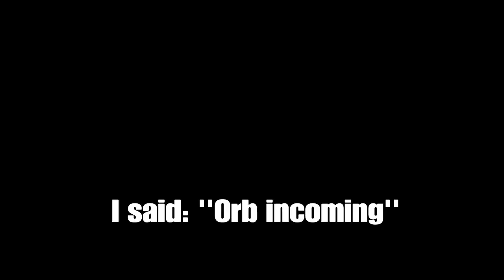Random Encounters. MK2's, Jets, Savages in GTA Online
Small compilation.